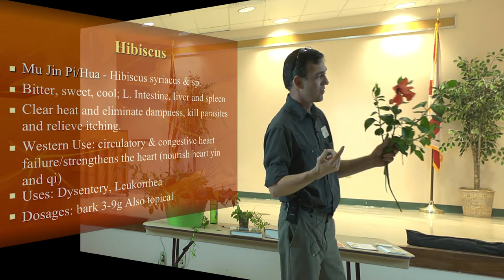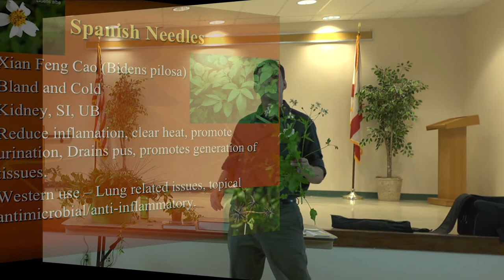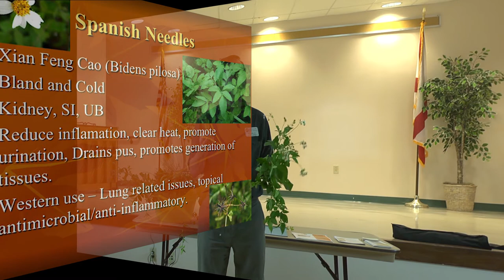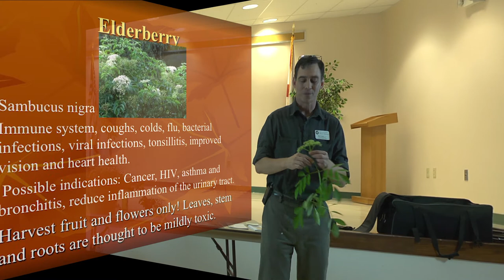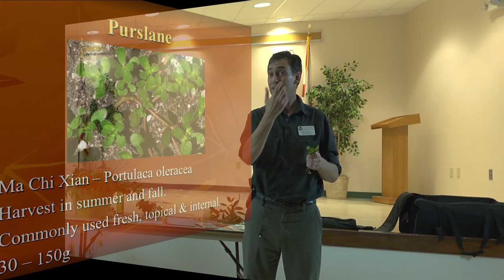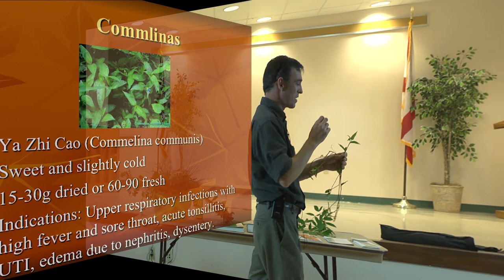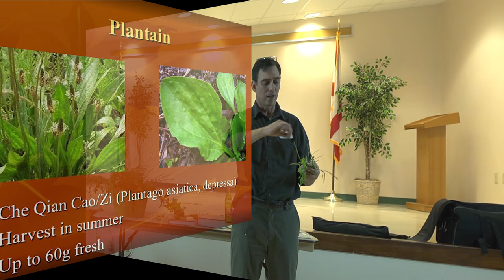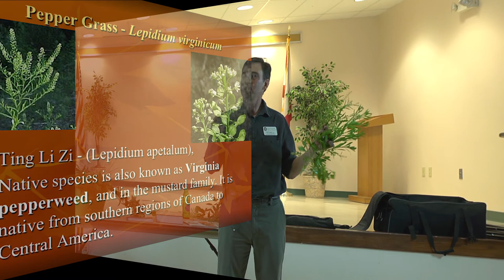Your Grandmother's Medicine Chest